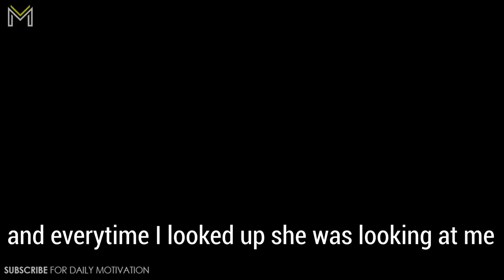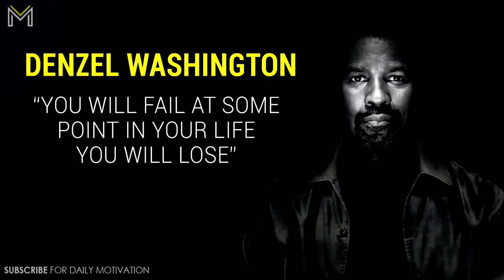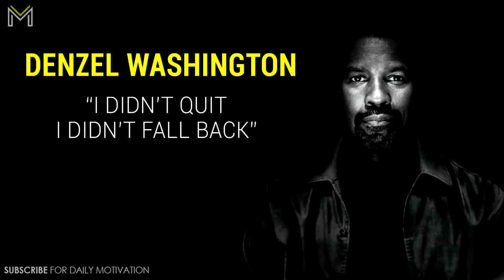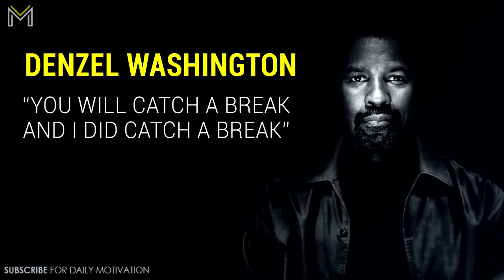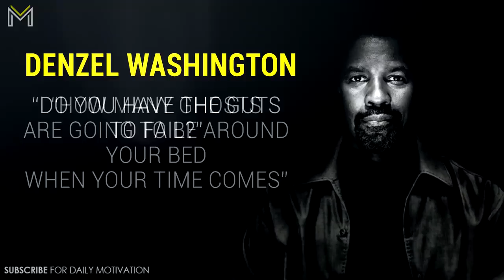God First in all